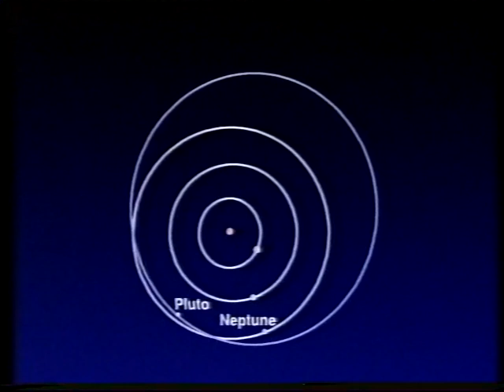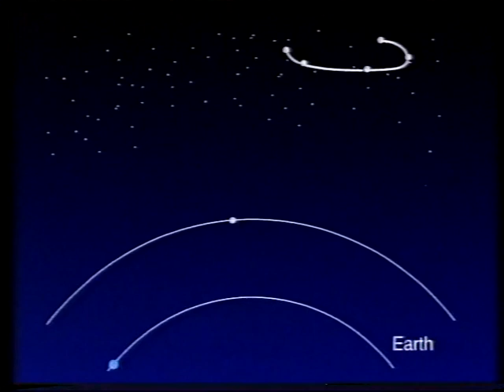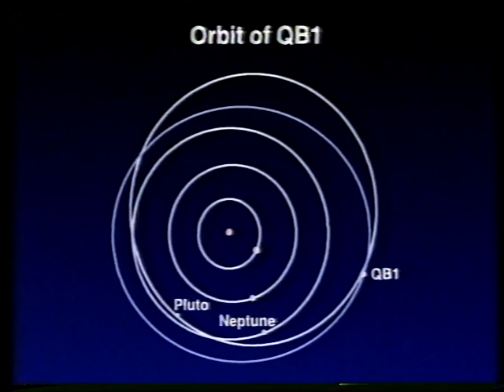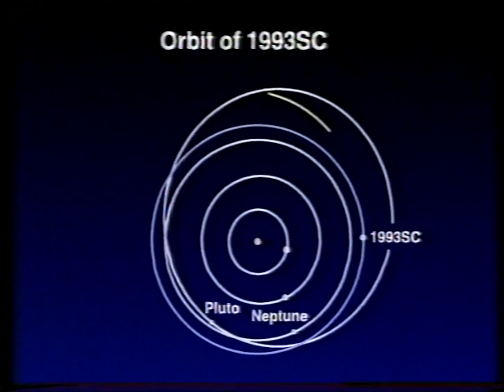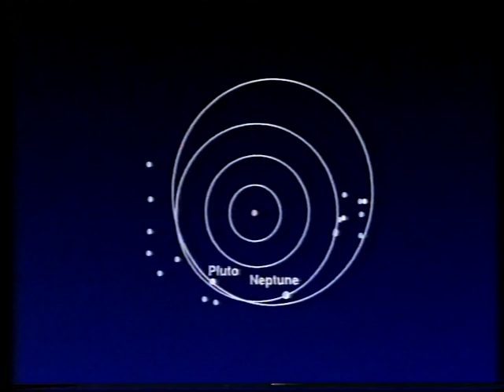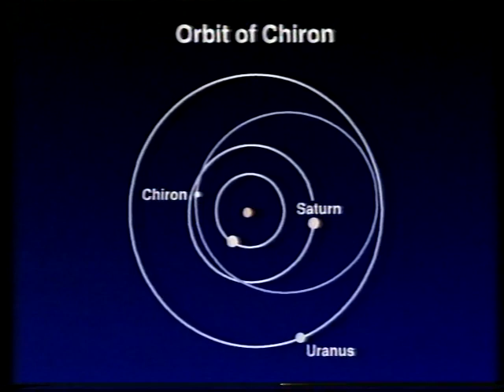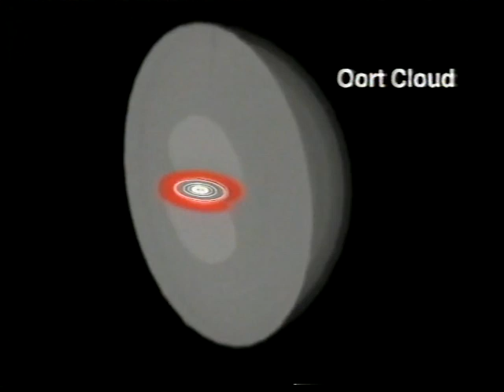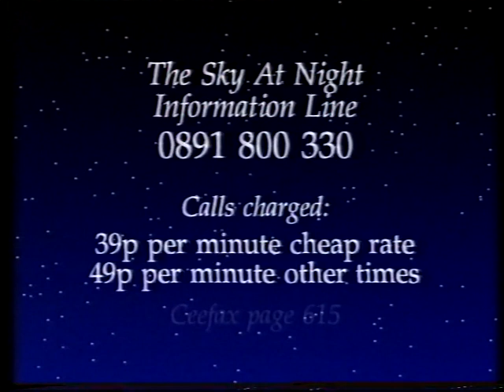Belt Round the Sun - Feb 95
Prof Iwan Williams talks to Patrick about the discoveries of more objects coming from the Kuiper Belt and Oort Cloud.  First broadcast on Feb 5th 1995.